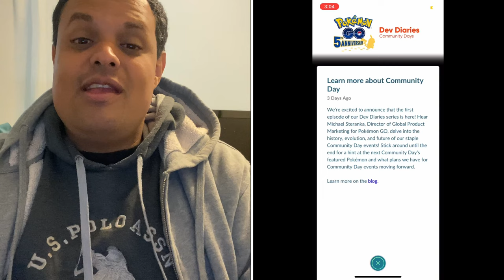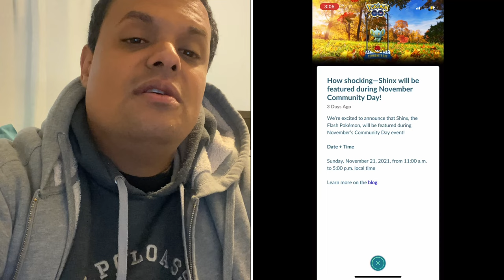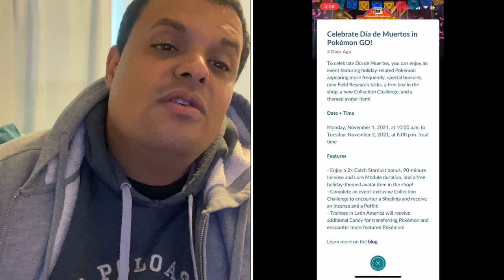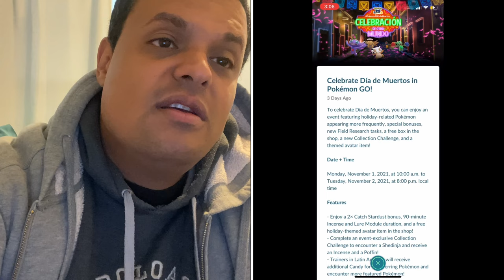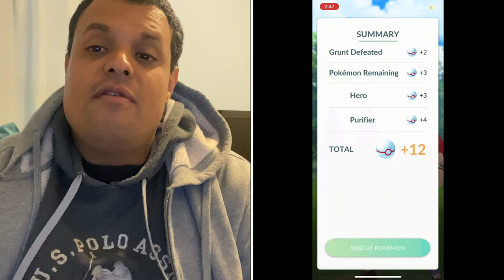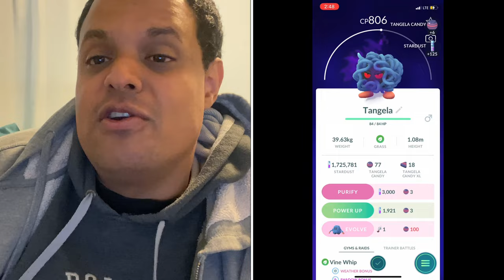Pokémon Go News Episode 210 (Shinx Community Day, Day of the Day, and more)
In this video I talk about the next Community Day being Shinx, Philadelphia Safari Zone, and More.

GameStop Ireland Shiny Zacian & Zamazenta for Sword & Shield

My Mersona